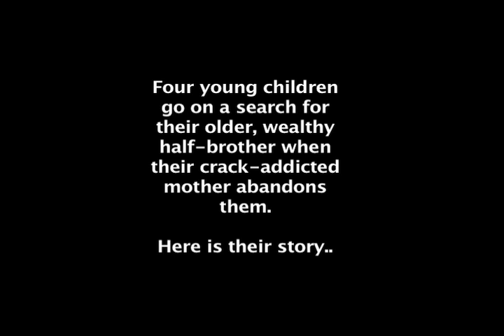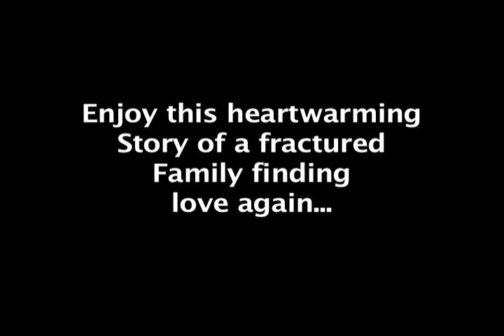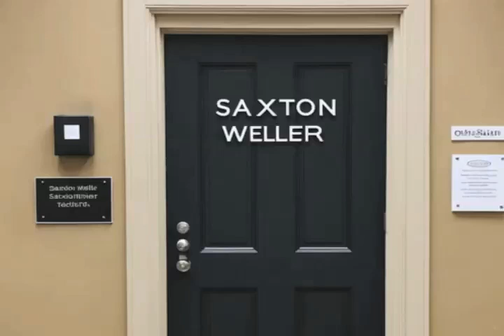Lost Ones Chapter 25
Four young siblings embark on a journey to locate their wealthy half-brother when they are abandoned by their mother